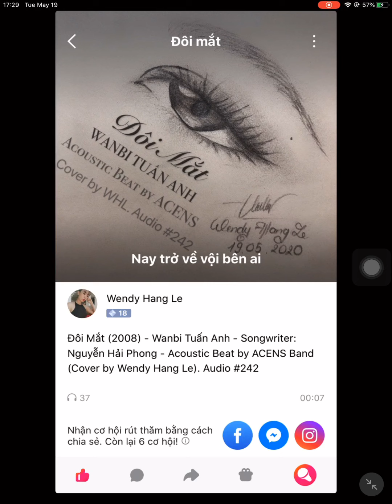Đôi Mắt (2008) - Wanbi Tuấn Anh - Acoustic beat by ACENS band (Cover by Wendy Hang Le). Audio #242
Đôi Mắt (2008) - Wanbi Tuấn Anh - Acoustic beat by ACENS band - Songwriter: Nguyễn Hải Phong (Cover by Wendy Hang Le). Audio #242 [Image: drawn by me]
🎶 Từng ngày trôi qua mau nụ cười trao nhau lại thêm lo âu
Rồi ngày vui không bao lâu và nhiều buồn đau chôn dấu
Đôi mắt dịu dàng nồng ấm giờ này đã xa xăm
Anh vẫn nhẹ nhàng nhìn ngắm mà cứ ngỡ trăm năm
Rồi ngày vui qua đi đường dài chia li lệ vương trên mi
Giờ thì em đâu vui chi, giờ thì mình anh suy nghĩ
Anh biết rồi ngày lại đến, ngày lặng lẽ đôi bên
Anh biết tình mình đã hết và anh sẽ không quên
Giờ e nơi phương xa nhiều bỡ ngỡ
Giờ còn lại mình bơ vơ
Bao nhiêu mộng mơ rồi tan biến đâu ai ngờ
Tình yêu trong anh cho em mãi mãi
Nay trở về vội bên ai
Yêu thương còn đây mà đôi mắt kia hao gầy
Giờ này chẳng còn gì vì lệ vương trên đôi bờ mi
Giờ thì vui chi, từ khi em ra đi. huz"
Vẫn nhớ đôi mắt hôm nào
Diu dàng yêu thương làm sao
Ngày nào bỗng phút chốc vụt tan
Bỗng phút chốc vượt qua thời gian và không gian
Cứ ngỡ xa nhau là dễ dàng
Mà có biết đường về còn thênh thang, mà tình gian nan
Ohh... Đâu ai ngờ em nơi phương xa nhiều bỡ ngỡ
Giờ chỉ còn lại mình bơ vơ...